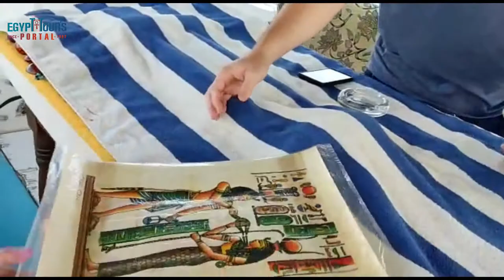Egypt Tours Portal Is the Key To Make Your Occasion Even More Unique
Egypt is a great place to make your birthday even more special & memorable. Enjoy all the magical wonders & attractions of Egypt during a once-in-a-lifetime vacation